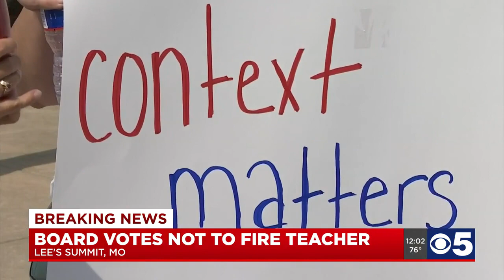School board votes not to fire Lee's Summit teacher who read racial slur aloud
The Lee's Summit School Board has voted not to fire a teacher accused of repeating a racial slur used by a student.